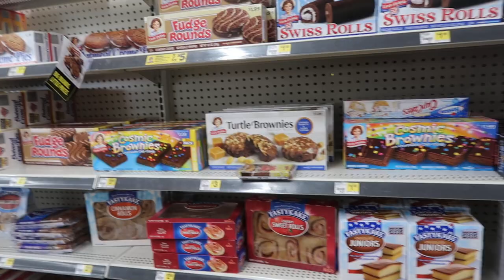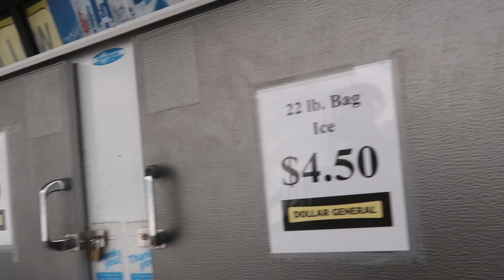MINI VACATION "Indian Brookville Beach"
HEY IT'S V8 & JAYLASELL Living out this quarantine getting away with our kid's for a mini vacation.Hope you guys enjoy 2 vlog this year and promise to bring more.